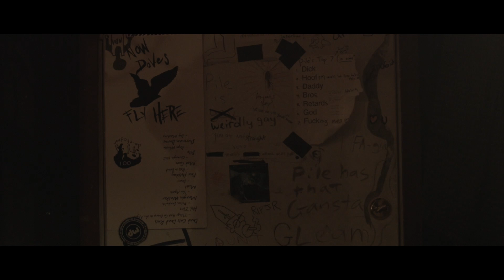Pile // Artist Profile + New Unreleased Single Premiere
We finally caught up with Boston Indie Rock veteran, Pile. Check out an exclusive interview with Rick as well as his new unreleased song, “Rope’s Length”, set to appear on the upcoming Pile album.

Ethan Hoffman-Sadka

And for more Allston Pudding...